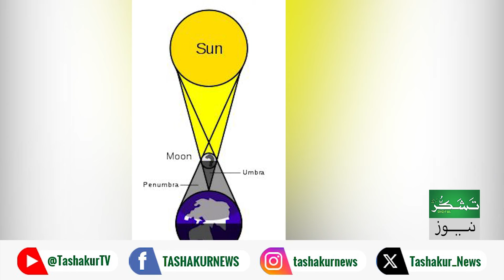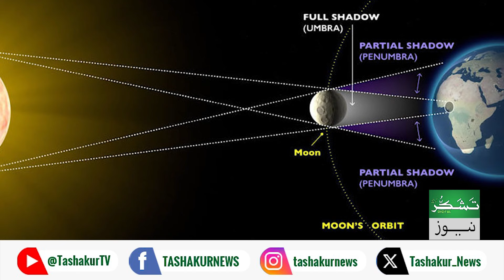Unveiling the Truth: Solar Eclipses and Superstitions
Join us as we explore the fascinating science behind solar eclipses and debunk the myths surrounding them. Are they harbingers of doom or just spectacular celestial events?

Discover what percentage of traditional beliefs hold true under the scrutiny of science.

From a scientific perspective, is a solar eclipse really a sign of bad omen? What percentage of truth is there in the heaps of traditions?